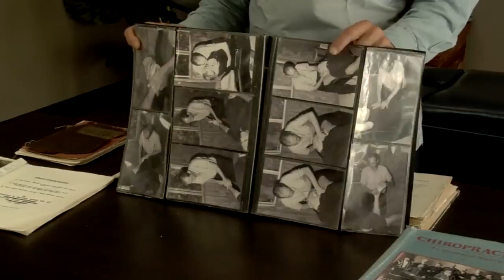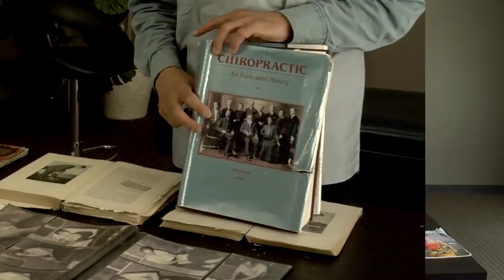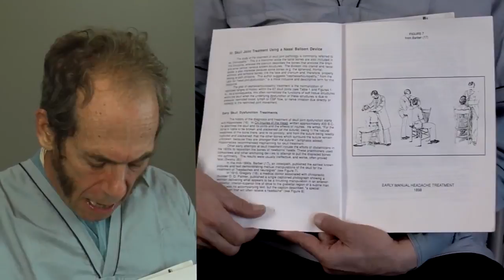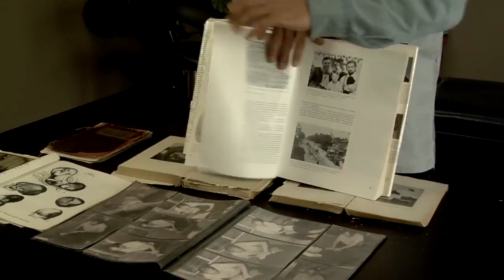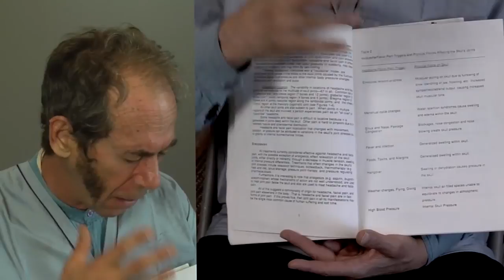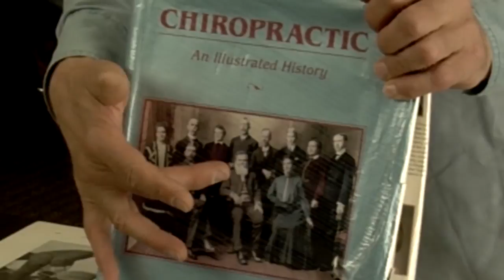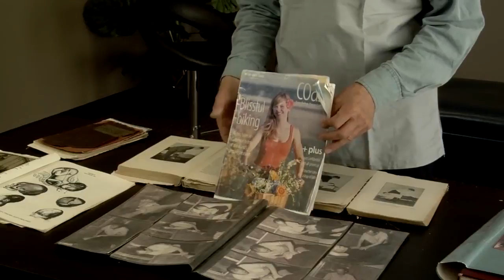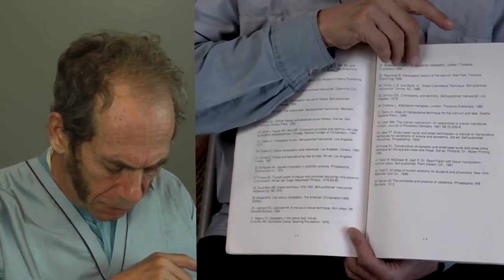ASMR Loop: Dr. Stephen Berman - Chiropractic History - 50 Mins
Looped Dr. Berman's explanation of Chiropractic History. Edited out the actual patient chiro adjustment portion and softened some of the audio pops. Always enjoyed his voice and the page turning.

Special Thanks to the person who informed me he goes by 'Stephen' and not 'Steve'. Fixed this and re-uploaded the video. I apologize for clogging up your feed. Have a great day!